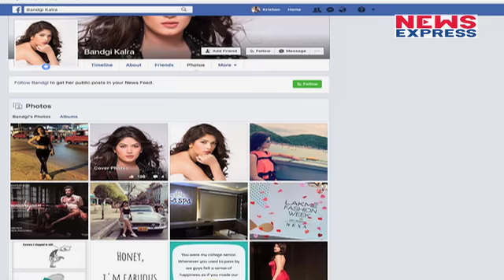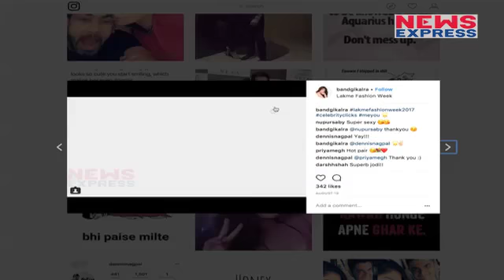Bandgi Kalra's Biography | Bigg Boss 11 Contestant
Bigg Boss 11 contestant Bandgi Kalra: After the 2nd episode of Bigg Boss 11 was aired on Tuesday, Bandgi Kalra hogged the limelight after she was nominated for elimination. Padosis mutually decided to nominate Bandgi Kalra and Arshi Khan. Reportedly, she got into a tiff with Zubair Khan too. Shilpa Shinde, Jyoti Kumari, Zubair Khan, Arshi Khan & Bandgi Kalra have been nominated for elimination this week. Here are things to know about Bandgi Kalra.